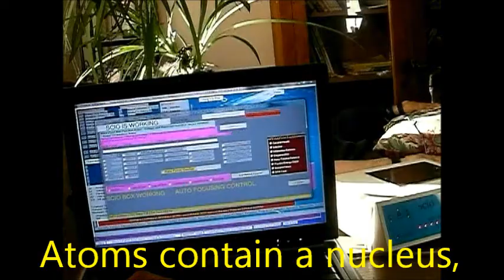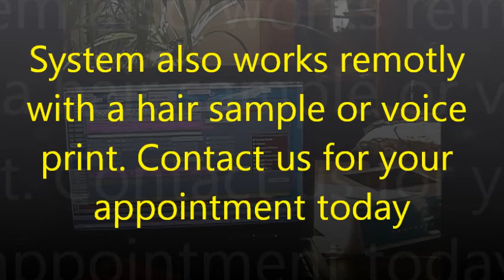About SCIO Quantum Biofeedback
Quantum Biofeedback for Learning and Athletic enhancement. HealthSavers4U @ gmail. For my competitors: Please leave a link below if you can make a better video.